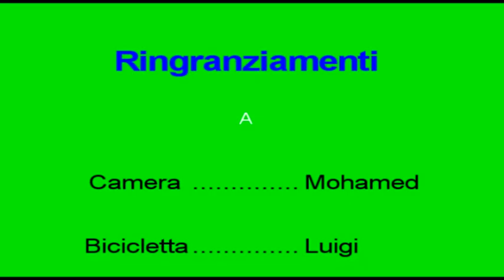Luigi Capasso Freestyle - Canossa Ciclismo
Questo e un video dove c'e Luigi Capasso che fa Freestyle a Ciano D'enza
Il video e fatto da Mohamed , e stato Modificato da Sofiane